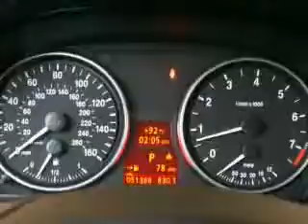2007 BMW 328i Sedan - Tampa Bay Used Cars - 33511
- Come Test Drive This Carfax Certified, 1 Owner, 2007 BMW 328i Sedan Located in the Tampa Bay Area @ Tampa Bay Auto Network 429 East Brandon Blvd Brandon, FL 33511.